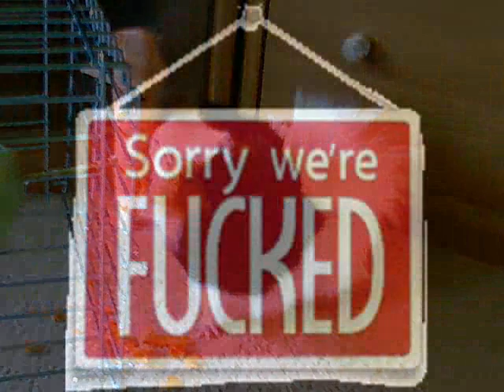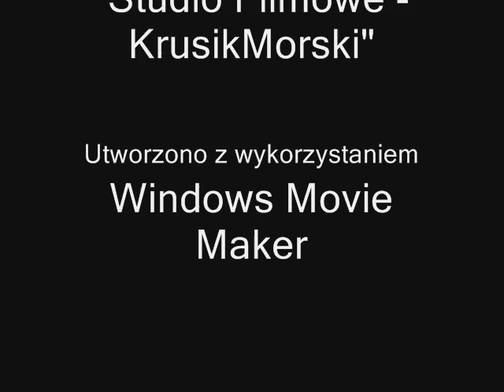krusik zdjęcia 009